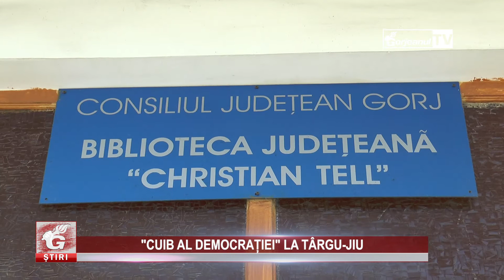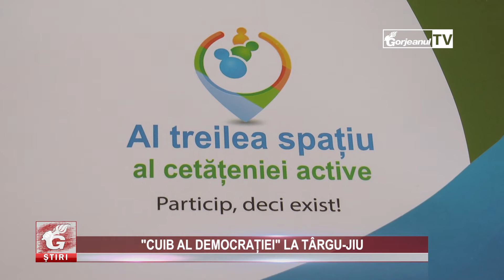"CUIB AL DEMOCRAȚIEI" LA TÂRGU-JIU